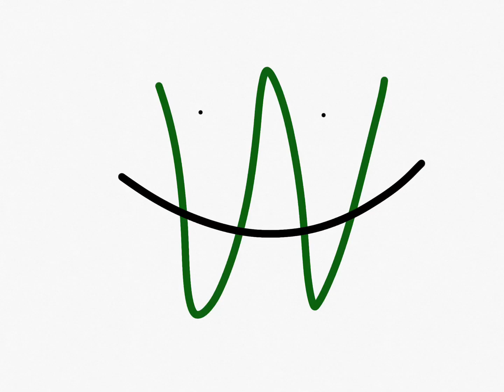French Alphabet Lore Designs (A - Z)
All Designs